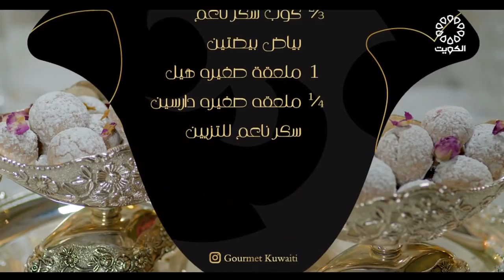غورمي كويتي 17-11-2022